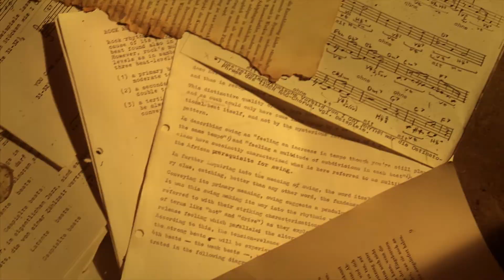CARLO, KEEP SWINGIN' Trailer I German Deutsch I 2015